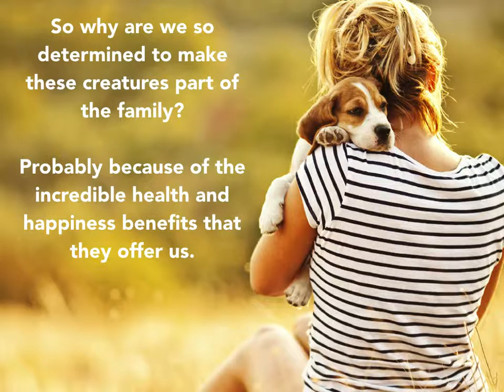Deborah Y. Strauss: Having A Pet Can Improve Health And Happiness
Deborah Y. Strauss lists ways that having a pet can improve health and happiness